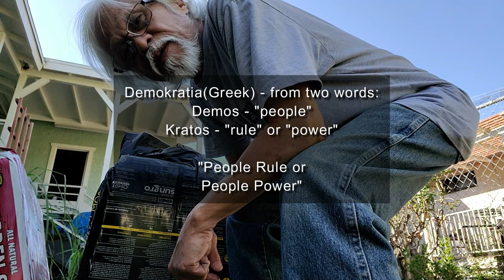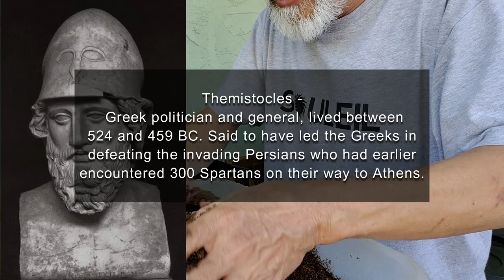Naku po!! Baliktad ang ating Demokrasya!!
E kaya naman pala nakakaupo sa pwesto ang mga manlilinlang at corrupt na mga opisyal!!